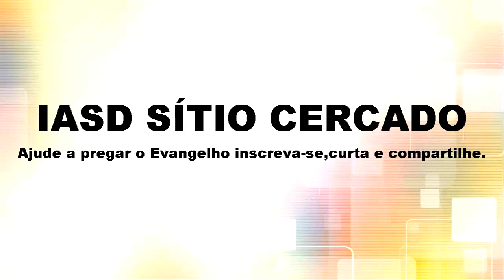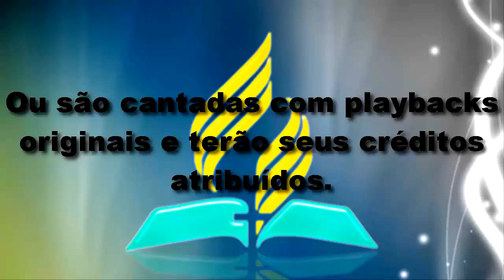Deus fará o impossível,Luiz Vieira - Culto de Domingo da IASD do Sítio Cercado.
No dia 19/06/2016 Luíz Vieira pregou sobre o que Deus pode fazer nas nossas vidas,confira.